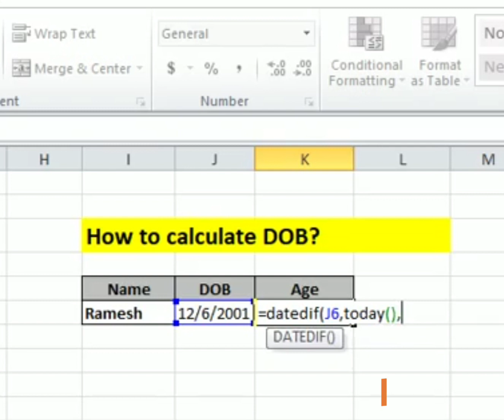🔥How to calculate Age in Excel?😁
Welcome to Excel Ustaad 🙏

Main purpose of this Page is to provide Excel & MS Word knowledge to all!

excel tutorial
microsoft excel